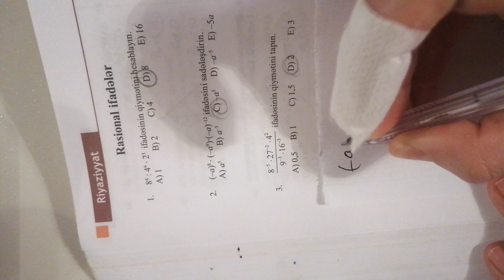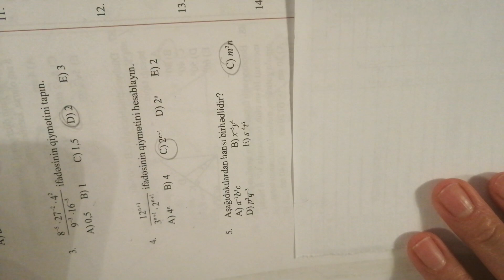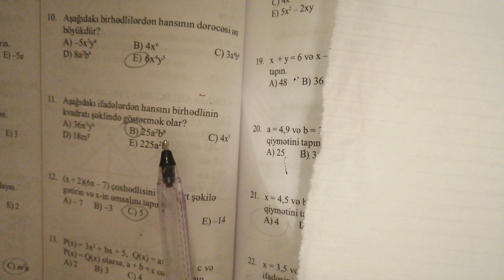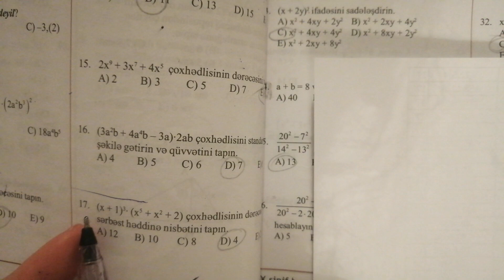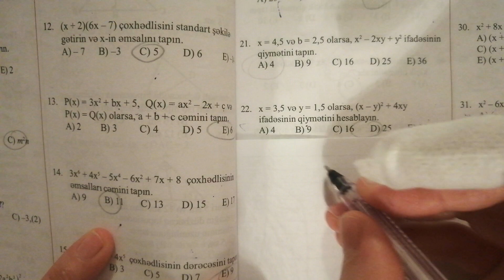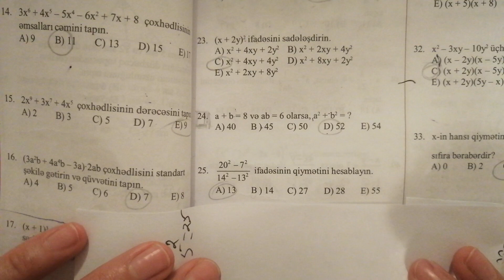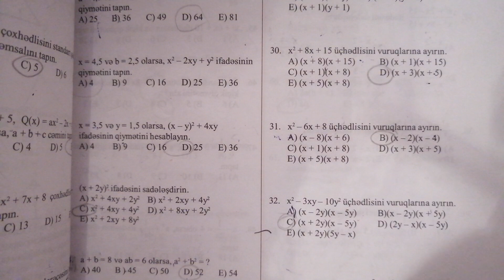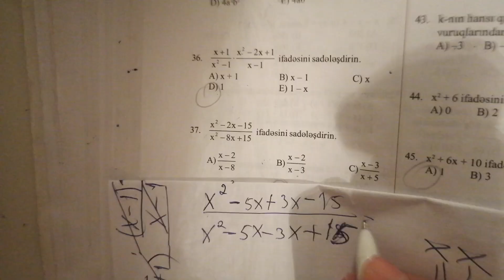9-cu sinif Güvən. Rasional ifadələr[1,41]